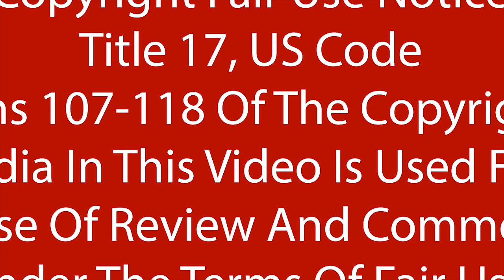How to Avoid The YouTube Channel Theft Scam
Hackers are out there, Willing to steal and sell anything of value. Who knew that YouTube channels would be next. I have worked for 15 years in computer Technology and I want to help others keep their channels safe. No one should experience the violation of their YouTube Channel stolen.